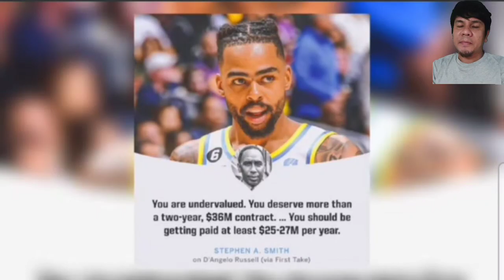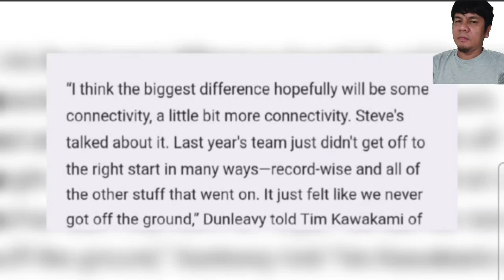Donovan Mitchell possible na lumipat ng Team|at iba pang update|Video reaction